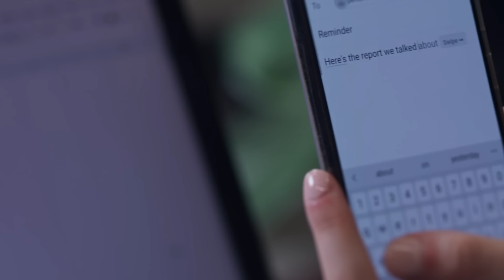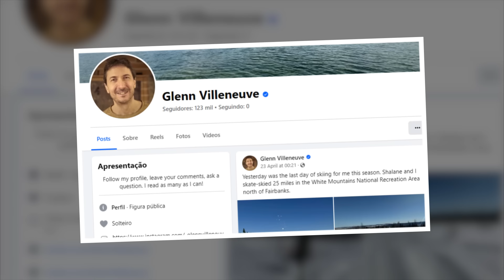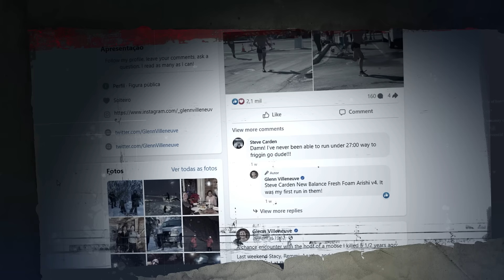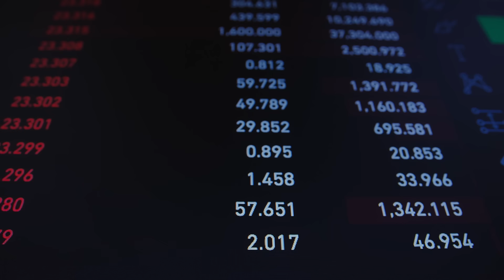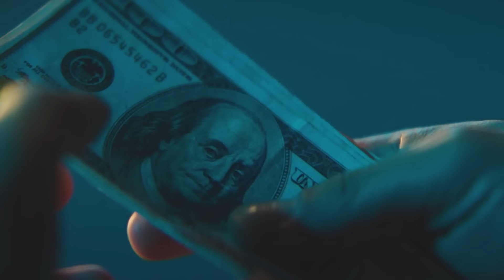Life Below Zero - Heartbreaking Tragedy Of Glenn Villeneuve From "Life Below Zero"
After appearing in 11 seasons of “Life Below Zero”, Glenn Villeneuve's shocking departure from the show left the fans devastated worldwide. But what was the real reason for his surprise exit? His clash with "Life Below Zero" producers arose from his desire to share extraordinary tales beyond survival and it led to creative differences that caused his eventual departure. His authentic storytelling on the show challenged norms, showcasing the true potential of reality TV. Now Glenn embraces a serene life in Fairbanks - Alaska, with his partner and three children. Despite leaving the limelight, Glenn's legacy endures, reflected in his estimated net worth of $500,000. He defies the typical reality TV star stereotype with his background in opera and adventurous spirit.